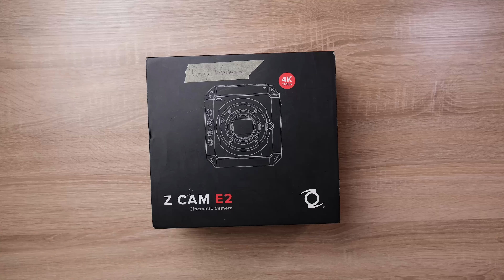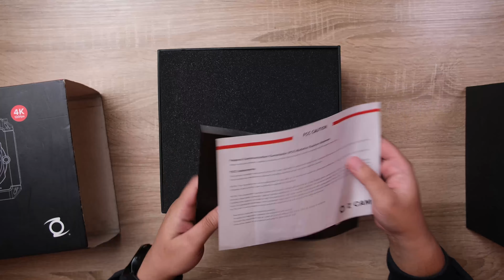UNBOXING KAMERA SINEMA MURAH!!! ZCam E2 Indonesia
Akhirnya kita kedatangan sebuah kamera sinema yang punya kualitas tinggi di harga yang cukup terjangkau. Sebagus apakah kira2 impresi kamera ini? apa bisa jadi pilihan kamera terbaik untuk film making? sekelas kah dengan Red Komodo ? yuk simak dulu unboxingnya
*Gear Video Kami*
Primary:

New PC Spec Estechmedia 2020